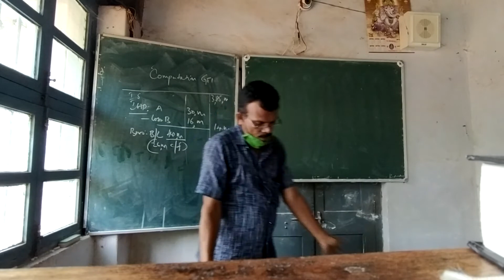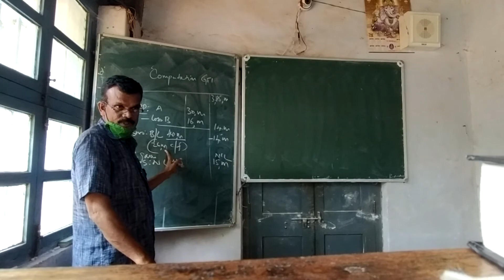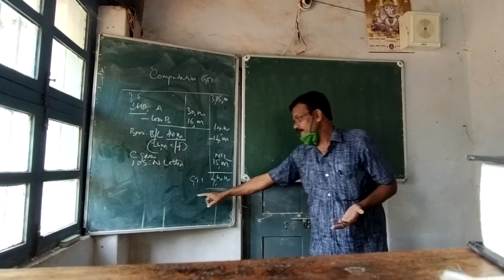III Bcom Business tax part-2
V sem tax 1st chapter